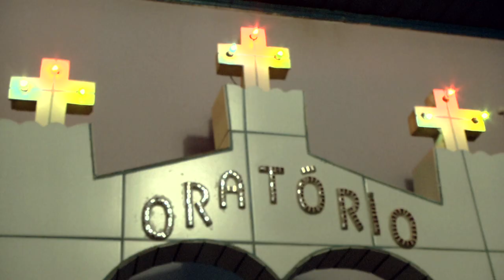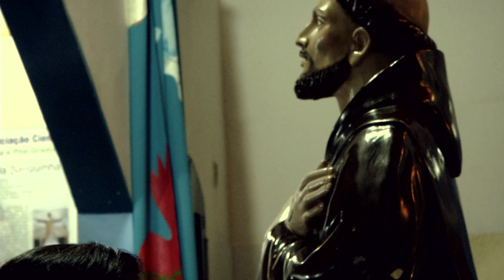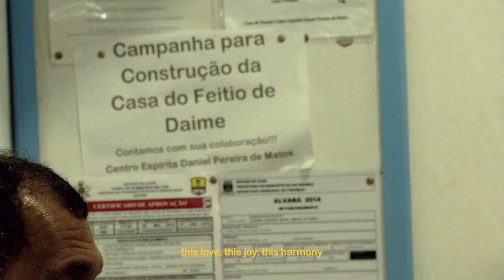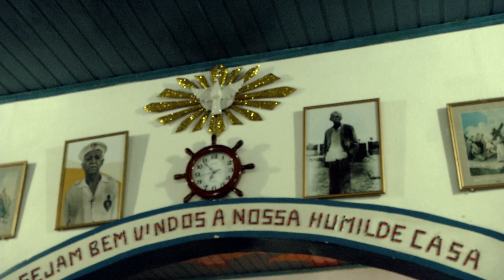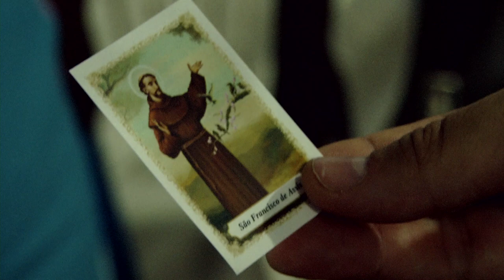A BARQUINHA (Híbridos, the Spirits of Brazil)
A BARQUINHA

Documentary on a ritual at the Barquinha church of Antonio Geraldo, in Rio Branco, Acre.
Probably the least known emanation of the 'Ayahuasca churches', the Barquinha or 'Little Boat' is nonetheless its most fascinating, a surreal cult mixing a Catholic environment with songs for Jesus and Mary, visions given by the plant towards a complex myth involving sailing through levels of consciousness, and an incredibly contagious music

cc.by.nc.sa
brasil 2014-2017